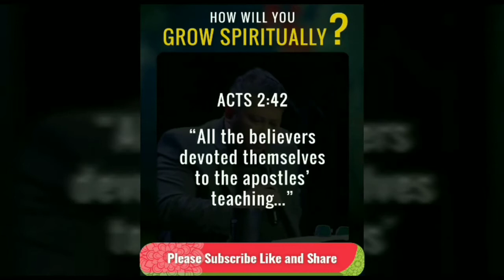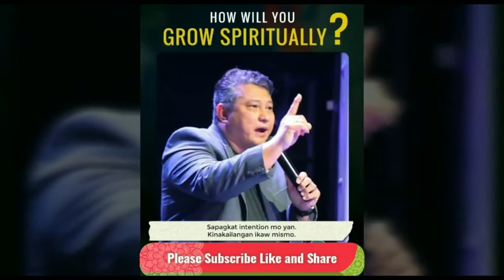Grow Spiritually- wonderful massage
i really like this massage..